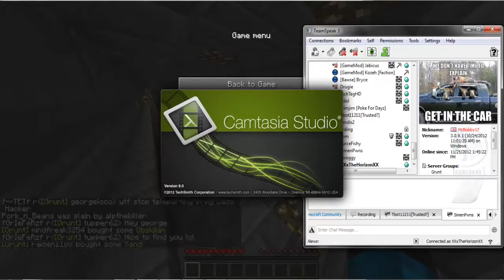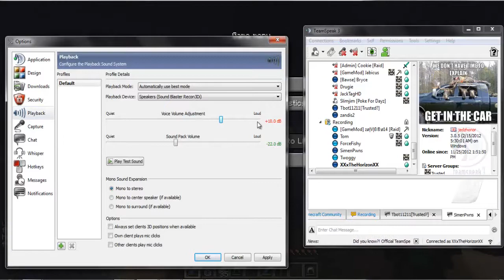Minecraft Raiding - Raiding Admins and Mods on HcRaid! Zombro Raging? - Factions.hcraid.com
IP: Factions.hcraid.com